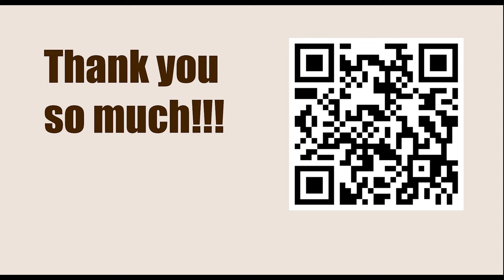Armageddon Series: Asia & Oceania 2023 - Round: 3.3 || Dommaraju Gukesh vs Vladimir Kramnik